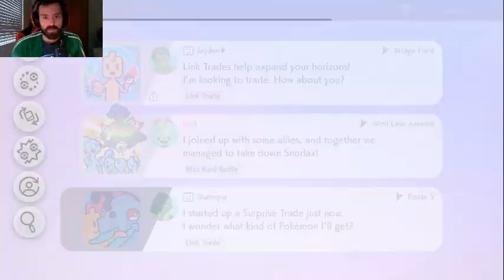Pokemon Sword and Shield How to catch Gigantamax Snorlax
Brief Summary: Gigantamax Snorlax is in Pokémon Sword and Shield.  How do you catch it?  Watch and find out!